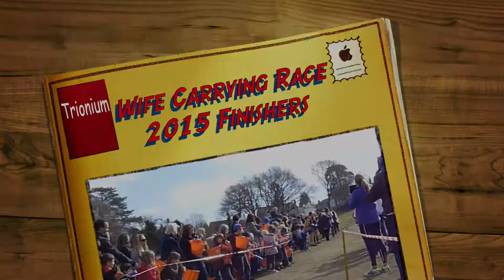UK Wife Carrying Race 2015 Splash Zone and all Finishers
This is a short video of the Splash Zone and Finish of the UK Wife Carrying Race 2015, including footage of Joel Hicks and 'Tina' - the 140kg (22 stone), 223cm (7' 4") wife he carried.